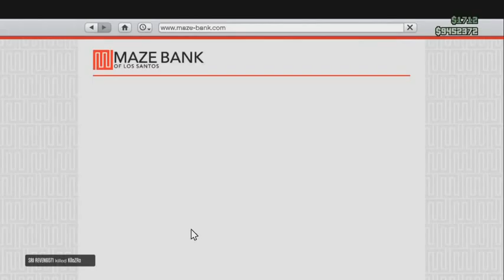GTA 5 ONLINE 150K HR INFINITE RP XP GLITCHHOW TO LEVEL UP FAST TIPS AND TRICKS CHEATS